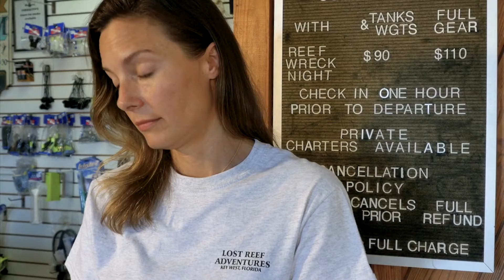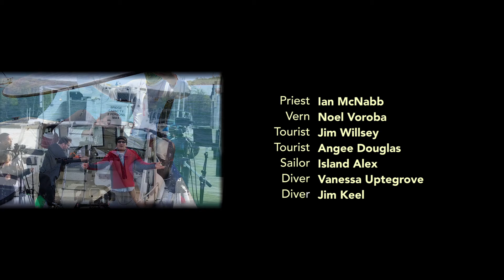DIVE SHOP Key West / Short Film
Filmed in Key West, FL & Connecticut, this island-life comedy centers around life at a small dive shop in Key West.